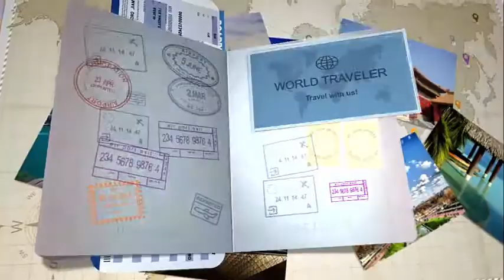Atmosphere Kanifushi Maldives – A Premium All-Inclusive Resort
Located in the stunning and sparsely-populated Lhaviyani Atoll, Atmosphere Kanifushi Maldives features luxurious villas set along pristine white beaches and a turquoise lagoon. Offering an all-inclusive five star resort experience, it is just a 35-minute seaplane ride from Male International Airport.

With direct beach access, each spacious villa is tastefully-furnished and features open-air bathroom and private outdoor garden areas with sun loungers. Decorated with Maldivian interiors, villa also includes iPod dock, coffee machine and DVD player.

At Atmosphere Kanifushi Maldives, guests can enjoy an array of complimentary
activities ranging from excursions, sunset fishing, snorkelling and non-motorized water sports. A fully-equipped gym and a flood-lit tennis court is also available.

The property boasts 5 dining options and 2 pool bars. The Spice features authentic buffet-style international cuisine and live cooking stations, while Just Veg is the first pure vegetarian restaurant in the Maldives. The Sunset serves a la carte dining and Teppanyaki Grill. Platinum Plus enjoys a fine selection of premium wines and spirits.

Kanifushi Island, Lhaviyani Island , 07020 Naifaru, Maldives